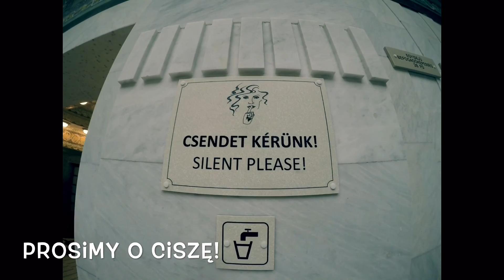Vlogowy Budapest 2 Poniosła nas termalna fala / On the Termal Wave / Lazulunk es pancsizunk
Drugi odcinek serii Vlogowego Budapes(z)tu by SkyHeart.
Poznajemy XI dzielnicę: zakupy w centrum handlowym Alle, chill przy jeziorku Feneketlen-tó oraz pływanie na Basenie Gellerta.

Dzielę się w tej serii, jak widzę i doświadczam Węgry - moją "matczyznę" (jeśli przyjmiemy, że Polska to moja "ojczyzna").

Nisiru - Magyar Skweeast
Komiku - Fouler Ihorizon
Josh Armistead - Hit The Drums
Lobo Loco - By BY River
Ketsa - Roll On
ProleteR - April Showers
Ketsa - Waters Edge